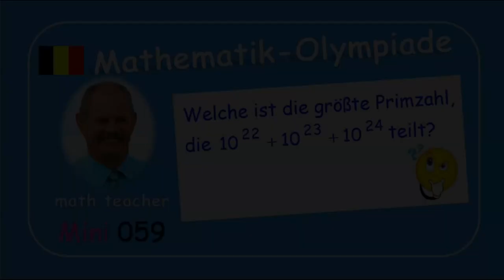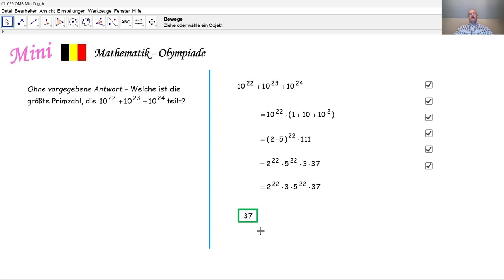Mathematik-Olympiade Mini 059